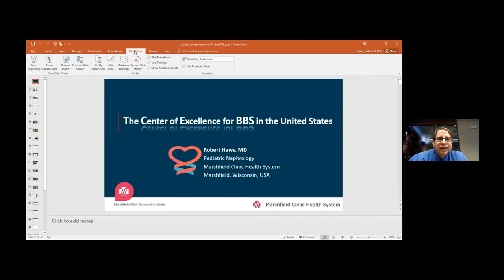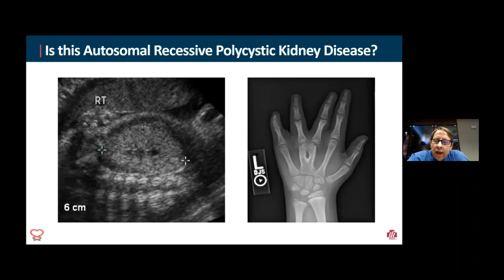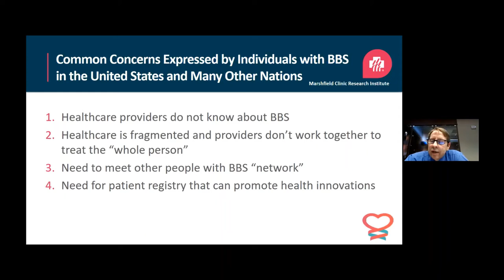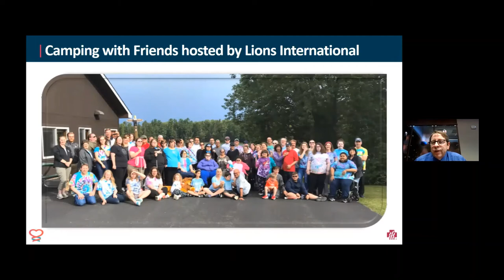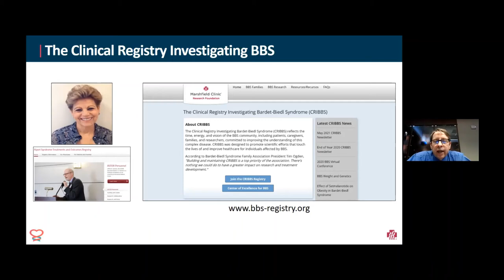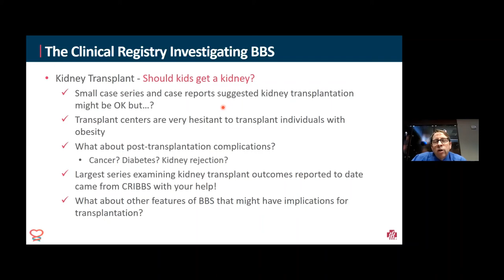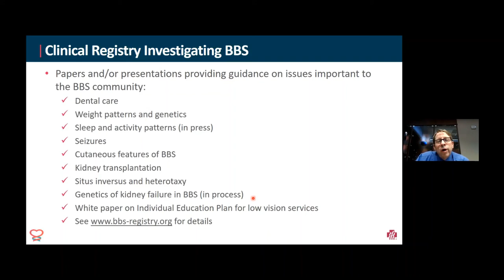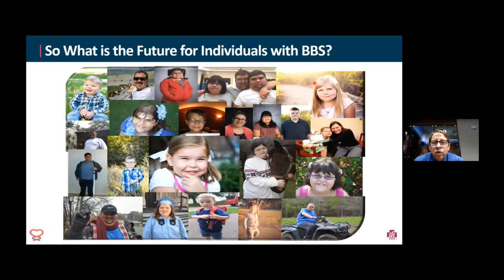03 Dr Haws BBS UK Conference 14.05.21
Watch Dr Bob Haws who joined the BBS UK Professionals Conference from the United States to provide his BBS update for 2021.
Over the last 28 years, Dr Haws has been actively involved in the care of hundreds of individuals with BBS.  He has developed a Clinical Registry which is tracking the diverse health features of over 600 people across more than 40 countries.  Dr Haws has worked with colleagues at the Marshfield Clinic to establish a BBS Centre of Excellence which offers a similar service to our multi-disciplinary clinics.